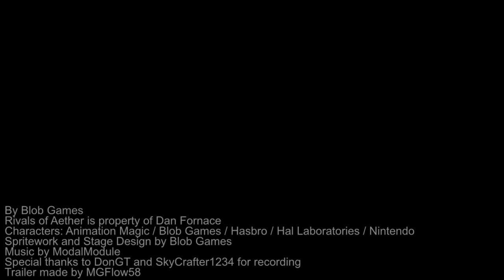Rivals of Aether: 2022 Triple Pack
A triple character pack (plus two stages) for the end of 2022!